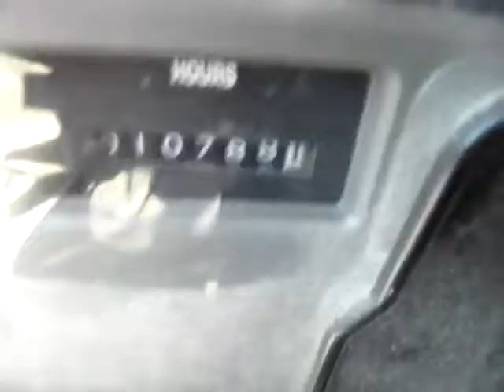GovDeals: 2002 International 2674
2002 International 2674 sold by Scugog Township, ON on GovDeals.com